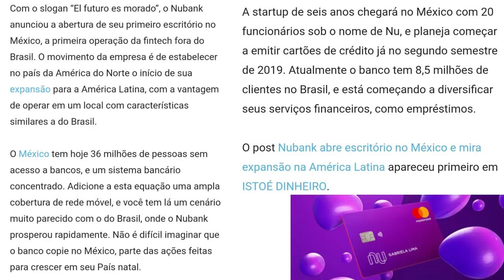💳NUBANK AGORA CHEGA NO MÉXICO, CARTÃO INTERNACIONAL.🔝💳